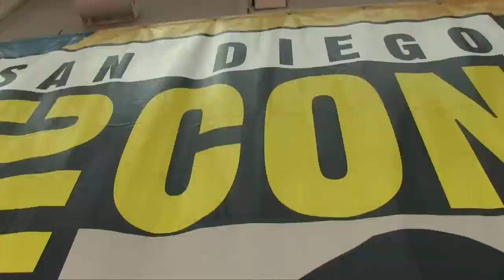SDCC Sashay Interviews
Kona's Korner Productions, LLC was brought to SDCC to cover the entire show LIVE with 2K games.  Here are some highlights.